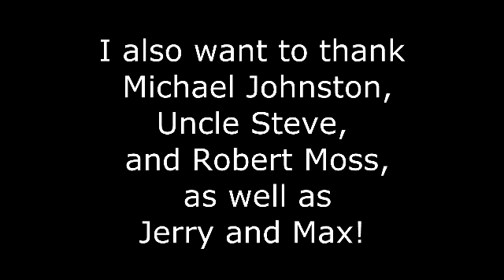Thank You!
I just wanted take a moment and thank everyone for all of their support over the years. You are all great people and I am glad to have had the opportunity to meet some of you in person as well as online. Thanks again!